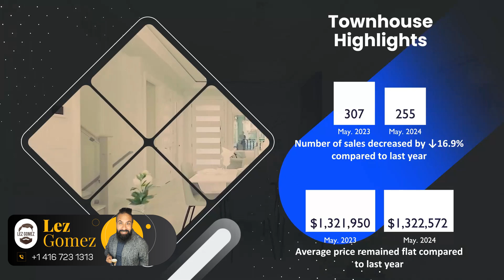City Of Toronto Market Update | Get Your Mortgage for a LilLez!